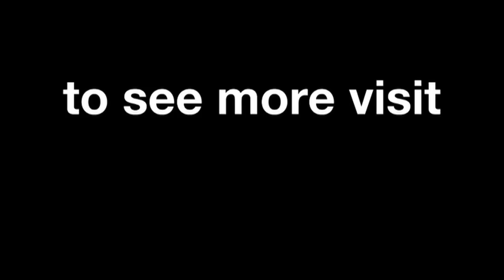Qatar 2014 - Honda Preview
Dani Pedrosa and Marc Marquez preview the 2014 Commercial Bank Grand Prix of Qatar.